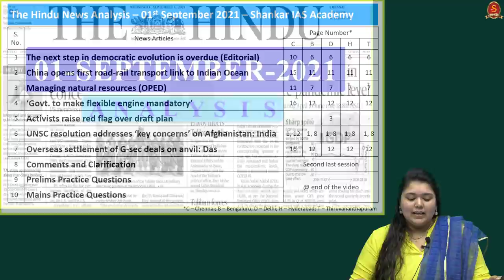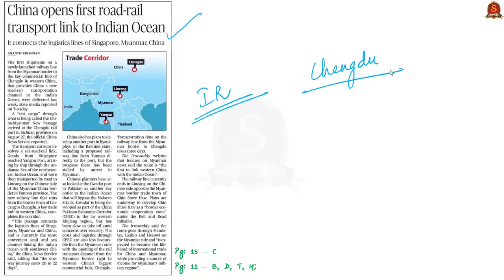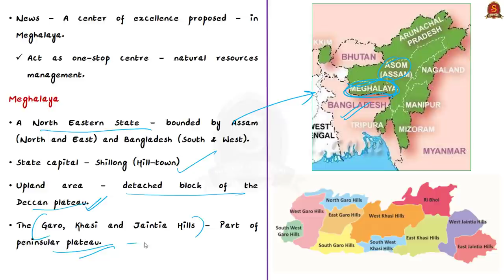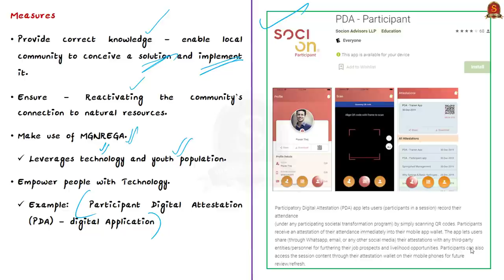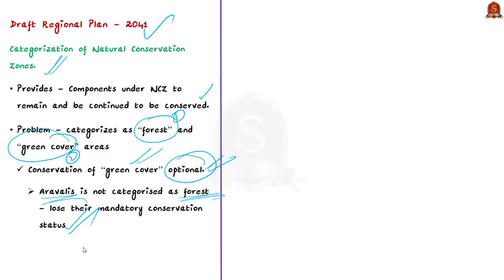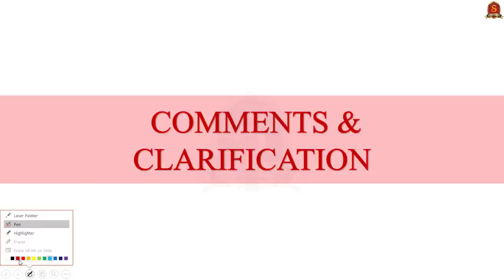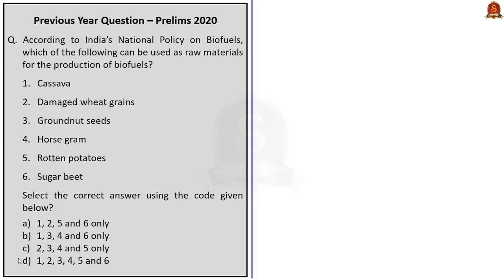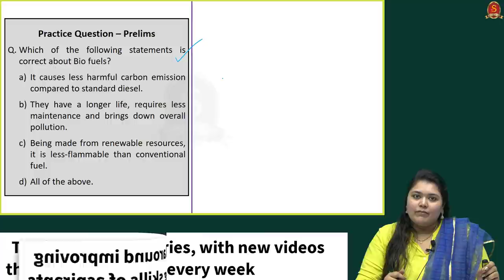The Hindu Daily News Analysis || 1st September 2021 || UPSC Current Affairs || Prelims 2021 & Mains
Time Stamping -
►►Introduction - 0:0
►►List of Topics - 0:08
1. The next step in democratic evolution is overdue (Editorial) (Democracy, Features of Democracy, Ashoka and Akbar) - 1:19
2. China opens first road-rail transport link to Indian Ocean (China Transport Corridor, Sea-Road-Rail link, Gwadar port, Yangon port, Lincang, Chengdu, Malacca strait) - 10:03
3. Managing natural resources (OPED) (Meghalaya, its depleting natural resources, Garo, Jaintia, Khasi) - 14:45
4. ‘Govt. to make flexible engine mandatory’ (Biofuels, manufacturers, first generation biofuel, second generation biofuel, third generation biofuel) - 23:43
5. Activists raise red flag over draft plan (Natural Conservation Zone , Regional Plan 2021, Regional Plan 2041 for NCR) - 27:40
6. UNSC resolution addresses ‘key concerns’ on Afghanistan: India (UNSC resolution, 1988 Sanctions committee, UN Assistance Mission in Afghanistan (UNAMA)) - 33:03
7. Overseas settlement of G-sec deals on anvil: Das (International Central Securities Depositories) - 37:29
8. Comments and clarification
    a) PAN - 40:54
    b) OBC income limit - 46:46
9. Prelims Practice Questions - 48:39
10. Mains Practice Questions - 55:14

Important topics such as FeaturesOfDemocracy Biofuels PAN ChinaTransportCorridor Meghalaya NaturalConservationZone RegionlPlanNRC Depositories are vividly discussed in UPSC Civil Services Exam Perspective in this video, with a special Practice cum Revision session in the end.